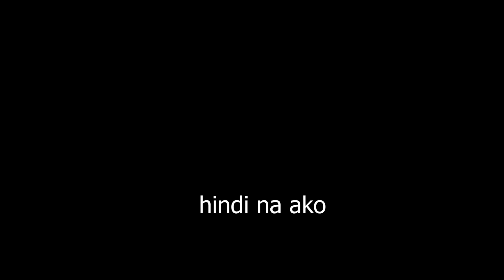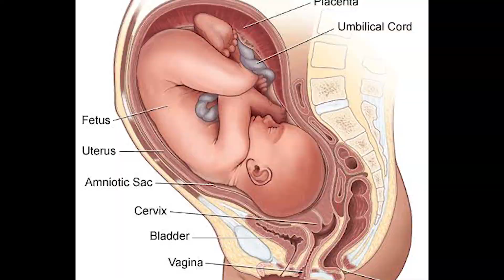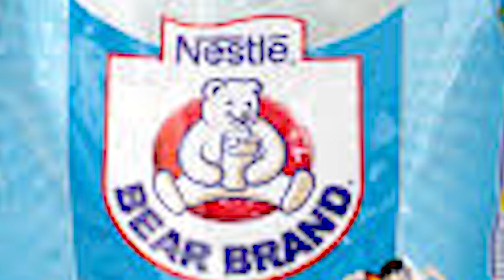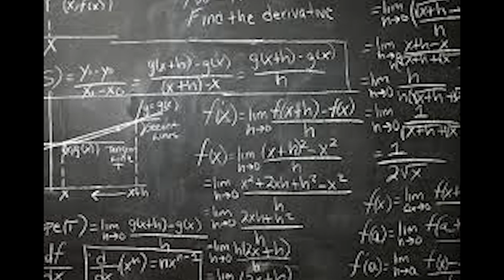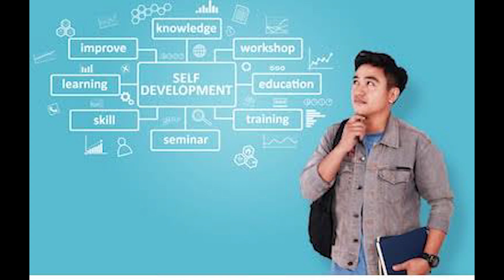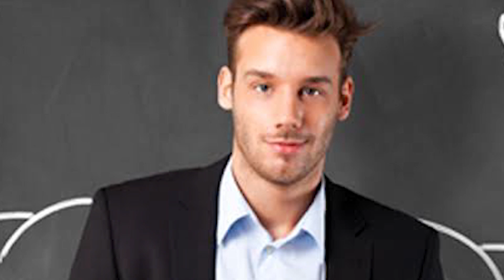The History of Kaning Lamig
Hi there katropa! It's exam season and busy na ako ngayon sa pagrereview kunwari. Naghihirap ako ngayon sa mga subjects ko sa school. Keeping my fingers crossed for this semester. Kaya ito muna, the story of my life.
Narealize ko pala lately na parang wala akong naiiwan na moral lesson sa inyo kaya ito:
"Wag magtira ng bahaw, maraming lumilipad na bangaw"

luh?! basta ganun. hahahaha

Subscritunize na sa aking channel!